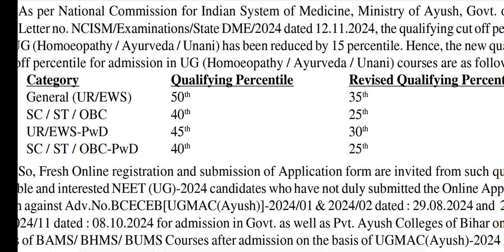Bams me abhi tak admission nahi liya hai to ye vedio jarur dekh len.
Note - Medical College Admission your Neet score by Counselling BAMS BHMS BUMS & Educational News